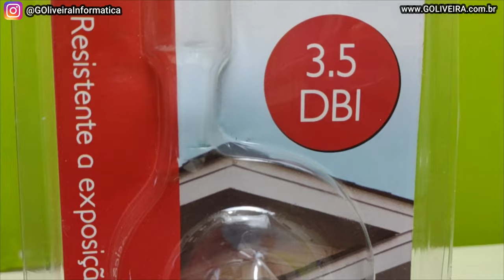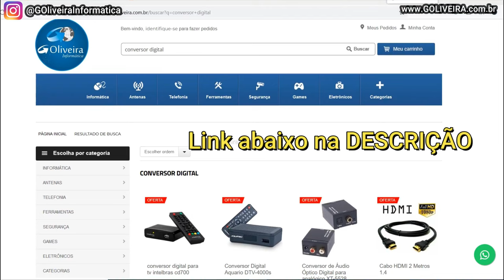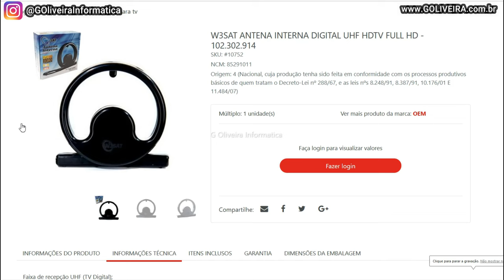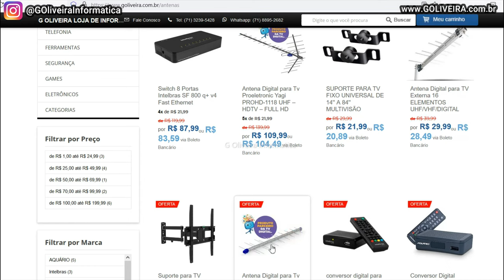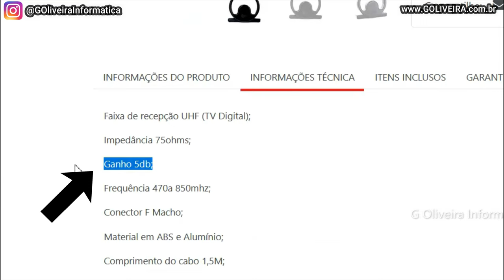4 Melhores Antena Digital Interna - CLIENTES SATISFEITOS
TOP 3 Melhores Antenas Digitais Internas

As 4 Melhores Antena Digital Interna - Experiência Comprovada e clientes satisfeitos, vivida aqui na loja a mais de 15 anos vendendo para milhares de clientes ate hoje 2022

hoje vamos falar das antena digital interna das marcas: aquario, intelbras, tomate e w3sat.
como eu falei, todas esses antenas são vendidas diariamente para diversos clientes com região e bairros diferentes e com 95% dos resultados positivos salve lugares com região muito baixa que eu sempre oriento meus cliente a comprar antenas externas
vamos falar das antenas digitais internas dos modelos: (aquario dtv-100 e dtv150) (intelbras ai2025 e ai2031) (tomate mta-3011 e mta 3003) e (w3sat) (antena interna amplificada digital)

G Oliveira Loja de Informática em Salvador

Meu nome é: Gilberto Oliveira
Profissão: Empresário do ramo de informática desde 2001 a mais 20 anos
Fundador da empresa: G Oliveira Informática

00:00 Apresentação
01:13 4º LUGAR Antena digital interna (Antena Aquario DTV-100 / DTV-150)
02:16 CUPOM DE DESCONTO
02:27 3º LUGAR Antena digital interna (Antena Intelbras AI2025 / AI2031)
03:26 CUPOM DE DESCONTO
03:36 2º LUGAR Antena digital interna (Antena Tomate MTA-3011 / MTA-3003)
04:57 CUPOM DE DESCONTO
05:31 1º LUGAR Antena digital interna (Antena W3SAT)
06:54 DICAS preciosas para voce escolher a sua antena ideal!
07:14 1ª DICA
07:20 2ª DICA
07:29 3ª DICA
07:45 4ª DICA
07:54 5ª DICA
08:04 6ª DICA
08:10 ERROS DE GRAVAÇÃO